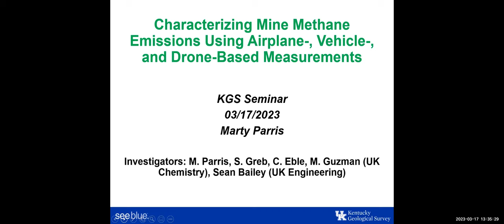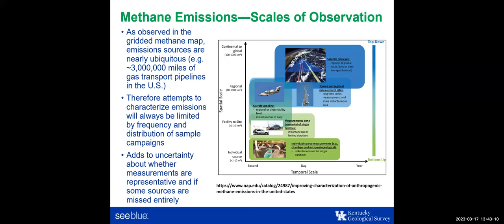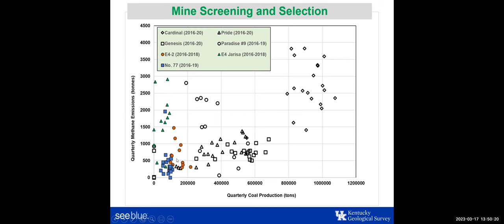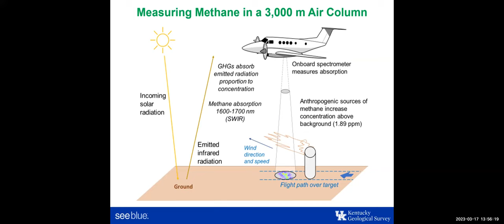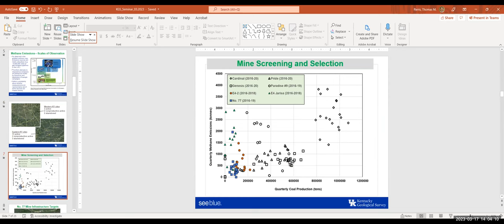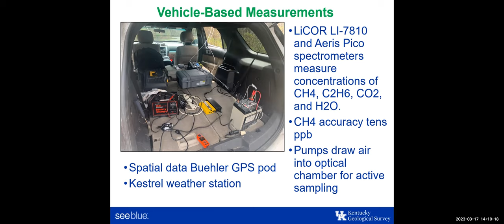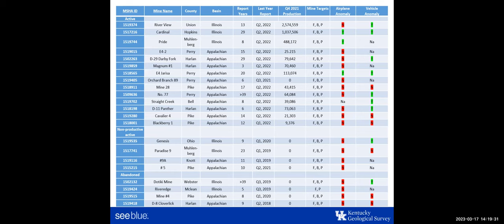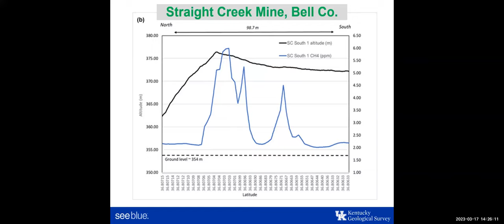Characterizing Mine Methane Emissions Using Airplane, Vehicle, and Drone-Based Measurements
KGS geologist Marty Parris presented his seminar, Characterizing Mine Methane Emissions Using Airplane, Vehicle, and Drone-Based Measurements, for a KGS Internal Seminar. The seminar is based on a study funded by the Kentucky Energy and Environment Cabinet. The study analyzed methane emissions from underground coal mines over an 11-month period from late 2021 to 2022. As the title of the seminar indicates, Marty completed methane surveys over 22 underground coal mines in eastern and western Kentucky using sensors deployed on vehicles, an airplane, and a drone. Then, Marty evaluated the effectiveness of the different measurement platforms.